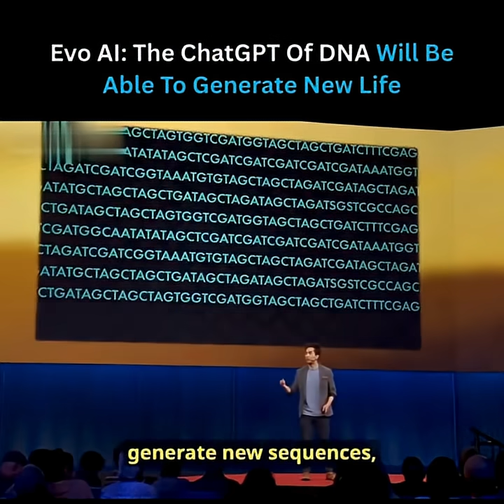AI can generate life.mp4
🧬 “AI will be able to generate new life.”

When I first heard Eric Nguyen say this, I didn’t just feel awe. I felt uneasy.

Because here’s the thing: biology has always been about discovery. We poke at cells, tweak genes, observe what nature gave us. Evo flips that script. It treats DNA like a language to be written, not just read.

And in my opinion, that shift is bigger than the Human Genome Project. Why? Because once you start writing, you’re not just decoding evolution—you’re competing with it.

What Evo has already done:
 → Generated synthetic proteins that actually function.
 → Created a CRISPR system entirely from scratch.
 → Drafted whole genomes—a sketch of life itself.

The deeper insight for me is this: life stops being something we inherit and starts being something we author. And authorship comes with responsibility.

So here’s how I try to think about it:
 ✅ Ask not just can we but why are we.
 ✅ Balance wonder with worry—progress with biosecurity.
 ✅ Remember that designing life is as much a moral act as a scientific one.

Because the real question isn’t if AI will create new life. It’s: what kind of life do we want it to create—and who decides?

What’s your take: should AI ever be trusted with the pen to write life’s next chapter?